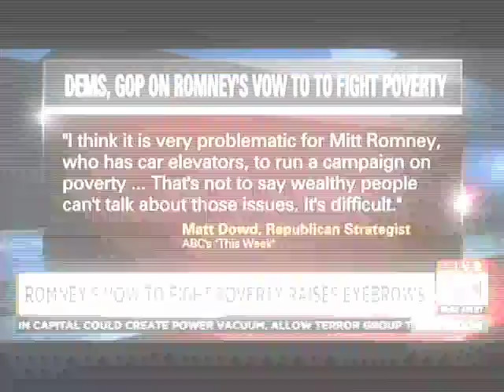Ford O Connell On CNN - January 20, 2015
Ford O'Connell and Democratic strategist Hilary Rosen join CNN's Carol Costello to preview President Obama's sixth State Of The Union address, and its potential impact on the 2016 presidential election.